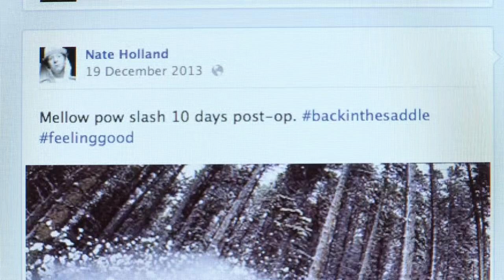SBX the Movie : Athlete Profile - Nate Holland USA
7 Times X Games Gold Medalist, Nate Holland fresh of a broken collar bone.